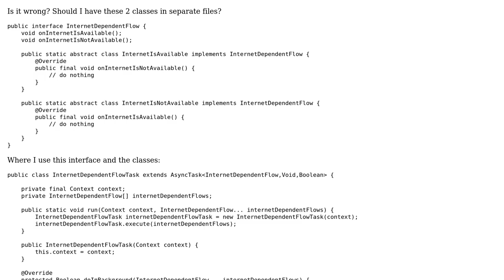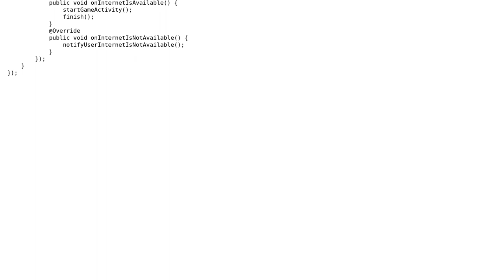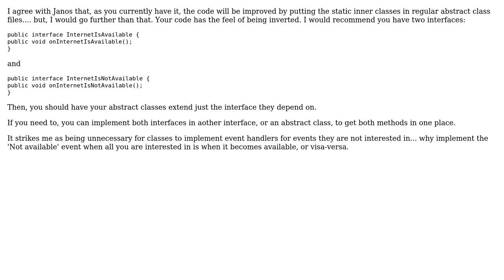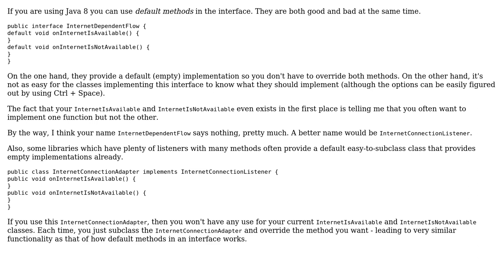Code Review: Having two abstract (static inner) classes within the interface they implement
With thanks & praise to God, and with thanks to the many people who have made this project possible! | Content (except music & images) licensed under CC BY-SA | Music | Images & others | With thanks to user Simon Forsberg user rolfl user Leonid Semyonov user janos user Jamal and the Stack Exchange Network Trademarks are property of their respective owners. You are responsible for your own actions.